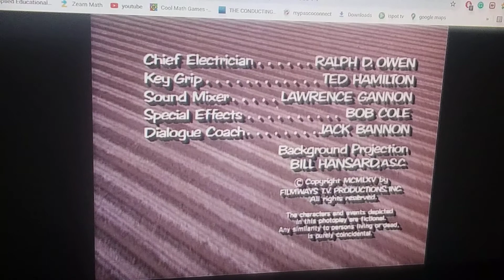green acres closing